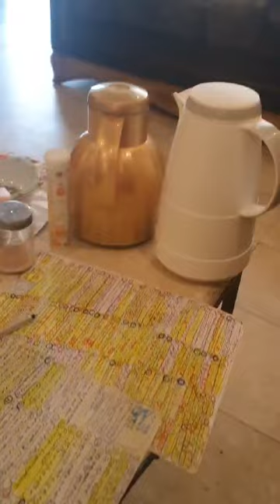love God first